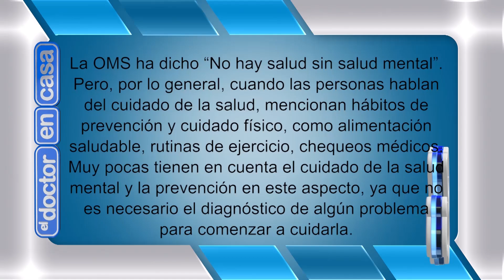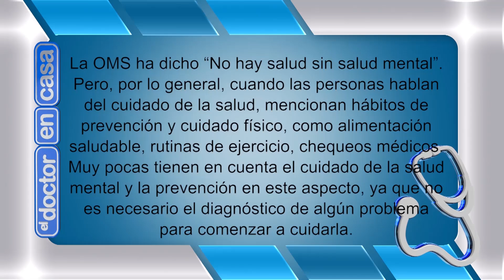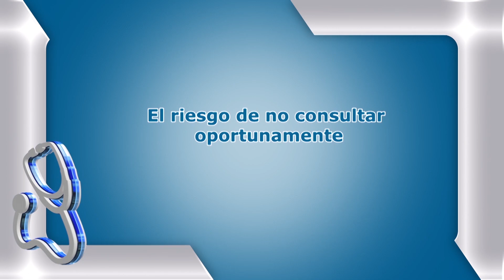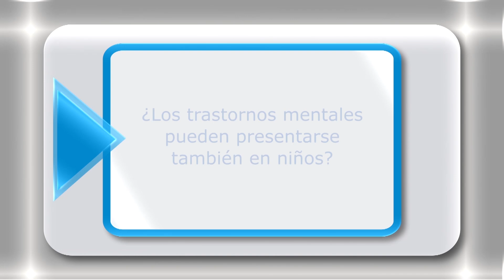CÓMO PODEMOS CUIDAR NUESTRA SALUD MENTAL - EL DOCTOR EN CASA TV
La OMS ha dicho “No hay salud sin salud mental”. Pero, por lo general, cuando las personas hablan del cuidado de la salud, mencionan hábitos de prevención y cuidado físico, como alimentación saludable, rutinas de ejercicio, chequeos médicos. Muy pocas tienen en cuenta el cuidado de la salud mental y la prevención en este aspecto, ya que no es necesario el diagnóstico de algún problema para comenzar a cuidarla.